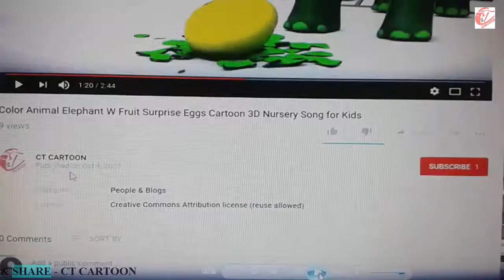Learn number part 01 w surprise eggs and MARBLES 1 to 6 for kids and children ct cartoon